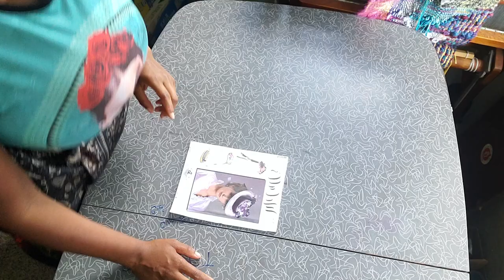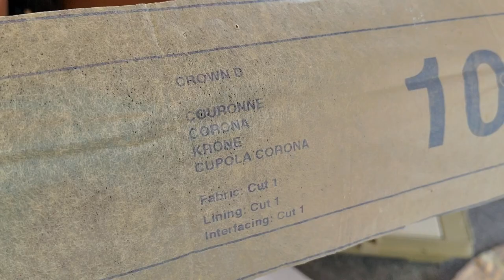How to make a buckram Hat - part 1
how to make buckram hat. Buckram hats are great for the an intro to millinery project.